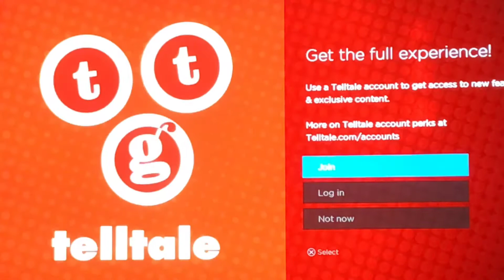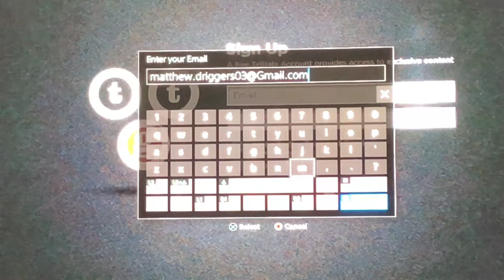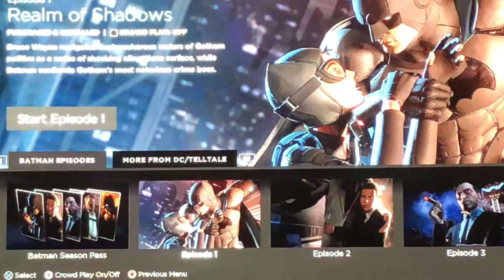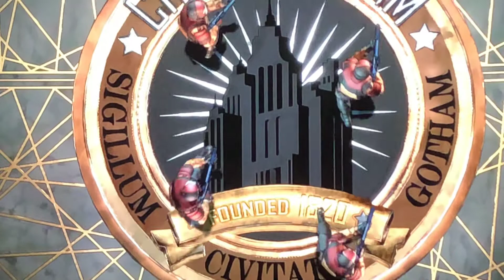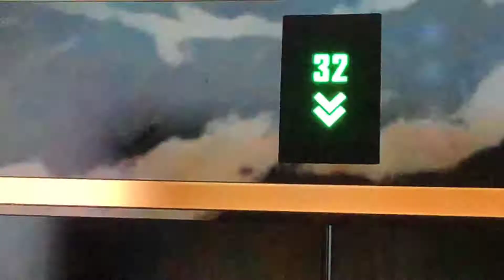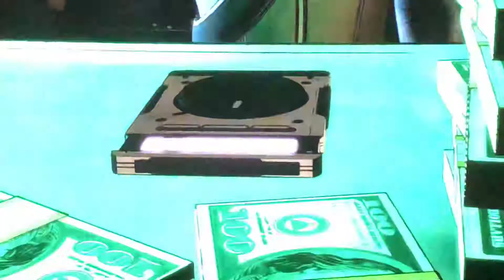Batman the tell tale series season 1 episode 1 part 1